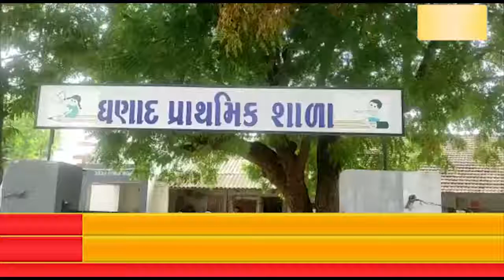લખતર તાલુકા ઘણાદ ગામની સ્કૂલમાં પેઢડા ગામમાં સરપંચ પ્રીતિનિધી દ્વારા ગરબા ગવડાવી માતાજીની આરાધના...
લખતર તાલુકા ઘણાદ ગામની સ્કૂલમાં પેઢડા ગામમાં સરપંચ પ્રીતિનિધી દ્વારા ગરબા ગવડાવી માતાજીની આરાધના કરવામાં આવી